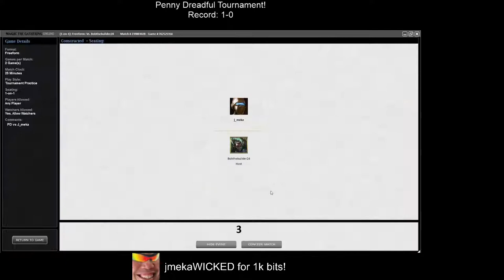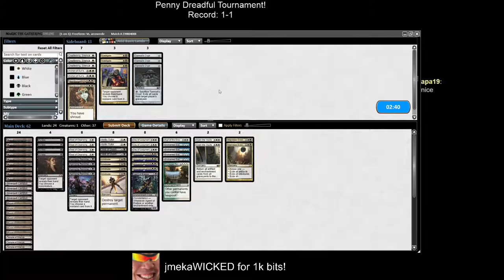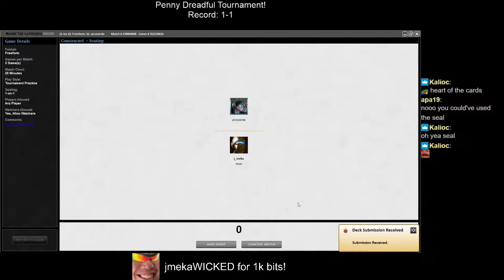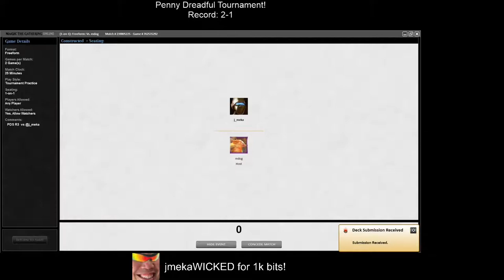[Penny Dreadful] OPALESCENCE! ENCHANTMENTS STRIKE BACK!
(SEASON 20)

0:00 - Deck Tech
4:54 - vs Sultai Villainous Wealth
22:25 - vs Mono White Heroic
36:09 - vs Rakdos Bloodchief Ascension
1:06:08 - Final Thoughts